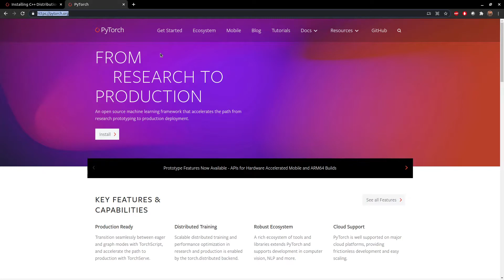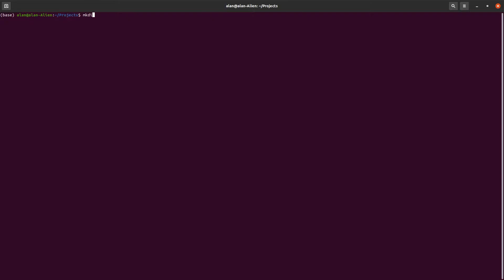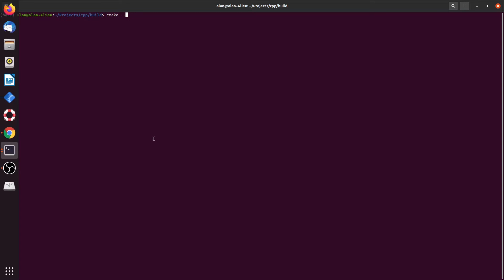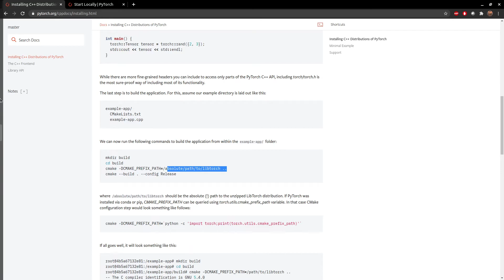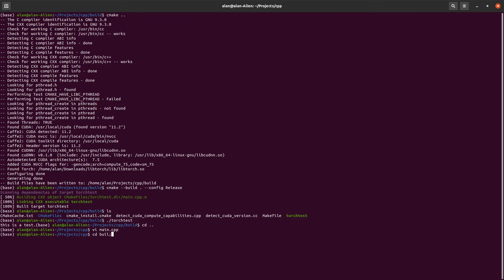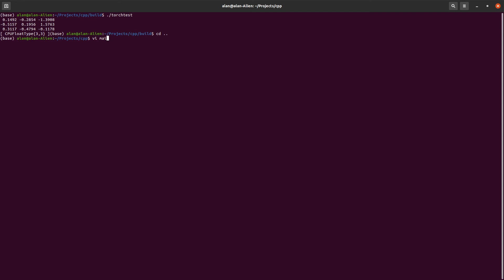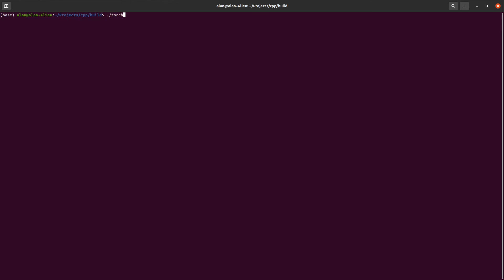Getting Started with Pytorch C++ (Part 1) | Downloading & Using PyTorch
00:00:16 - Downloading LibTorch
00:01:10 - Creating main.cpp and CMakeLists.txt
00:02:10 - Configuring CMakeLists.txt
00:05:44 - Compiling with CMake
00:07:04 - Including PyTorch header and creating a tensor
00:08:29 - Moving the tensor to the GPU